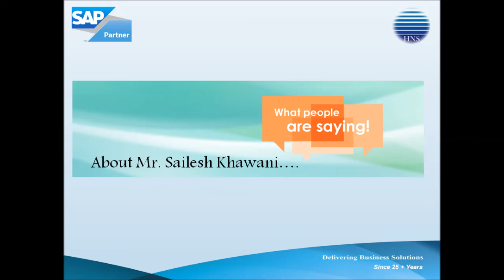Client Testimonials for Sailesh Khawani - the Founder & CEO of Hard n Soft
Compilation of Client Testimonials for Sailesh Khawani - the Founder & CEO of Hard n Soft Consultancy